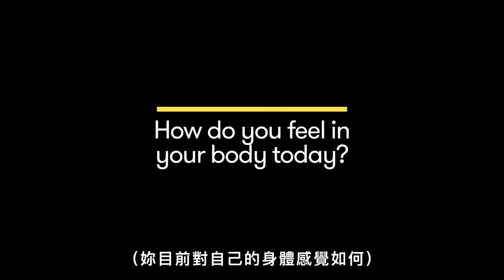喝水是人生最重要的事！美百大R&B歌后 瑪麗·布萊姬(Mary J. Blige)從討厭到學會愛自己身材｜身體告訴你的事｜Vogue Taiwan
瑪麗·布萊姬(Mary J. Blige)大談健身秘訣！
在健身期間攝取2公升的水，及每日6點就起床！
是如何讓自己不段的突破？
以及不只是身體的鍛鍊，心靈上又是如何保持穩定呢？